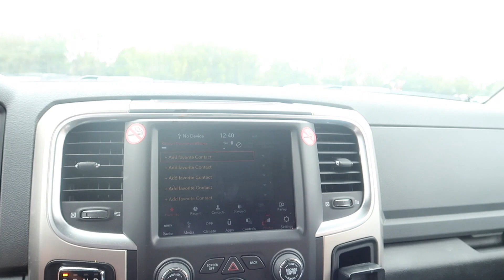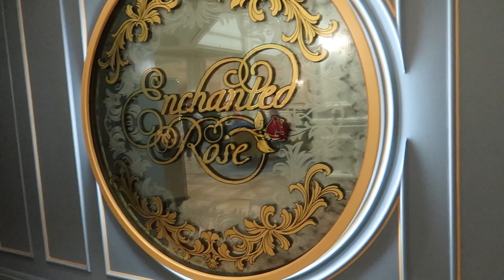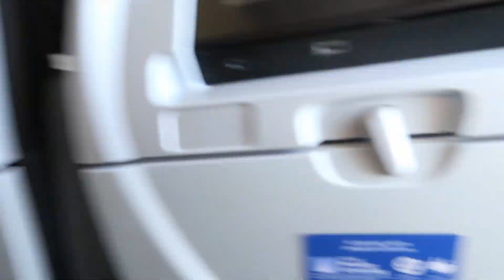OUR BABY MOON TO ORLANDO FLORIDA // DISNEY - 25 WEEKS PREGNANT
In this vlog we're traveling to Orlando Florida, Walt Disney World for our last vacation before baby boy arrives!! Baby moon's are definitely a real thing and we absolutely loved our vacation!